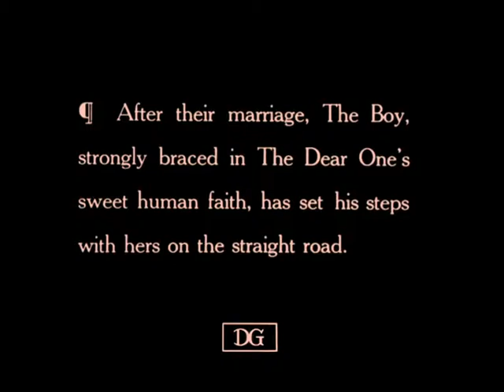Intolerance (1916, clip from 2010 French DVD)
This is the scene where The Boy and The Dear One "set their steps on the straight road".  This clip is from the 2010 DVD from French publisher Diaphana . This DVD contains rarely seen, alternate footage for this scene.